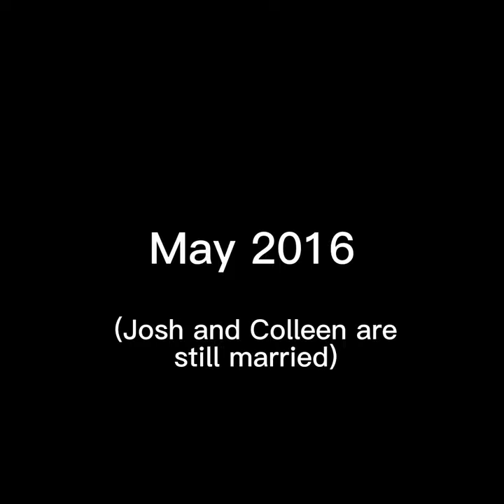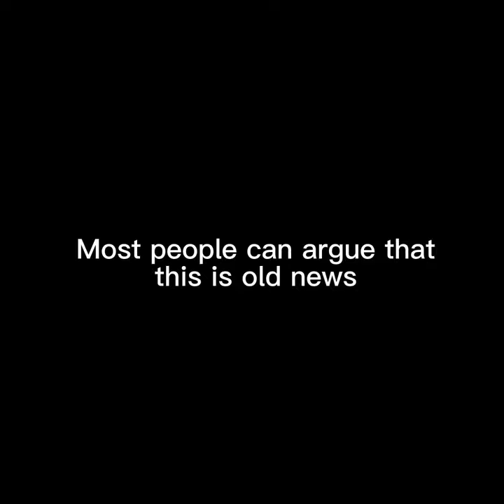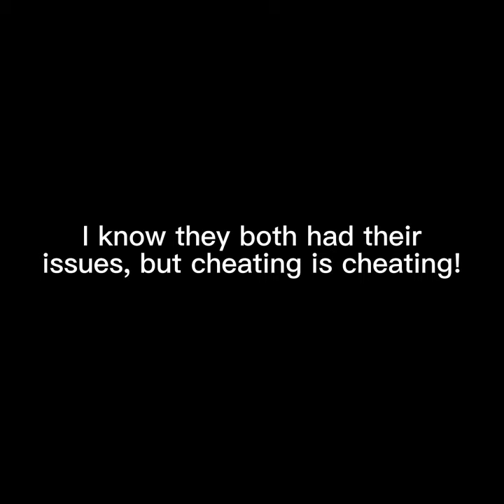The real reason Colleen left Josh - to be with Erik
This happened in 2016, but never gets touched upon! The reason this is relevant is because Colleen still continues this dishonest, apathetic behavior